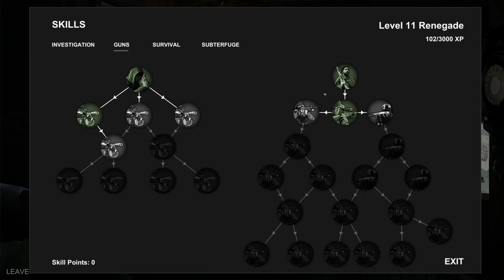Hell Sign #05 "Caça Perigosa!" Gameplay em Português PT-BR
*Mini série

HellSign é um RPG de ação investigativa que te coloca contra os horrores da vida após a morte, solto em uma pequena cidade. Como caçador, você planeja, persegue e mata para pagar as contas e juntar os fragmentos ao seu passado. Apenas lembre-se - um caçador inteligente está sempre preparado.

Membros:
Atilla Melo
Espekitro

Apoiadores:
Luan Boy
Manoel Fraga

*Quer me ajudar Compartilhe meus videos com seus amigos!^^

MEU PC:
Placa mãe: Asus Sabertooth Z87
Memórias: Corsair Vengeance 16GB's 1800Mhz
Processador: I7 4770k 3.2
Placa de vídeo: Radeon RX 580 Nitro+ OC 8GB's
Fonte:  850W R. Cooler Master
SubWoofer: Logitech Z506 5.1
Fone: Razer Kraken 5.1
Mouse: Logitech G402
Teclado: Razer Abyss